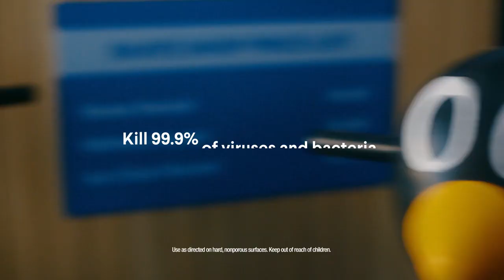Clorox ~ Wet Wipes ~ Disinfectant Wipes ~ Commercial Ad Creative # United States # 2022